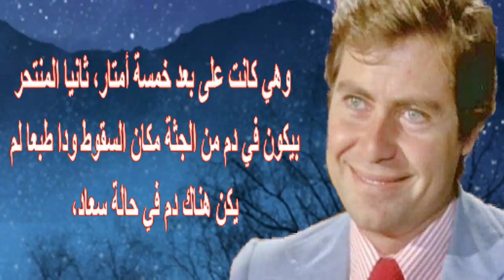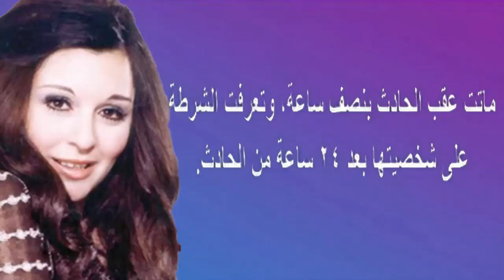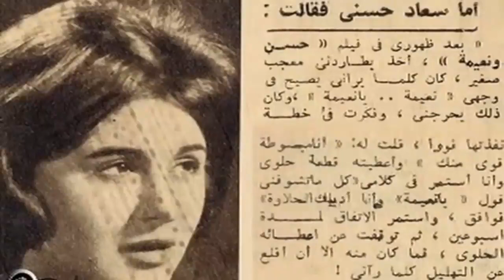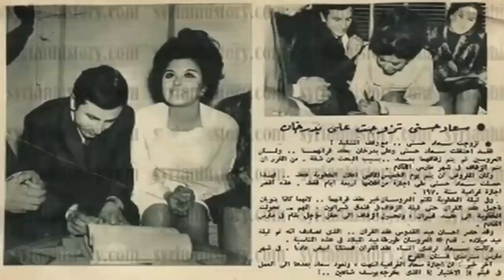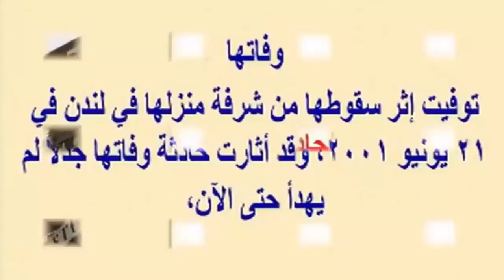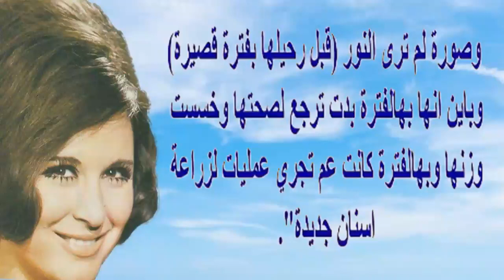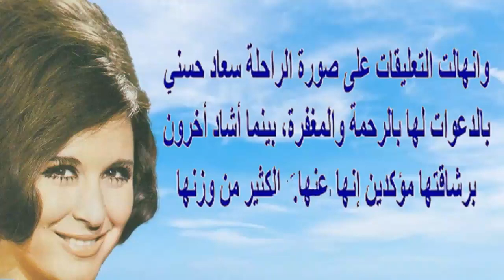حسين فهمي يقدم الأدلة.. سعاد حسني قتـ ـلت وشقيقتها صباح لقت حتـ فها بعمر 20 سنة وشاهد أزواجها الخمسة